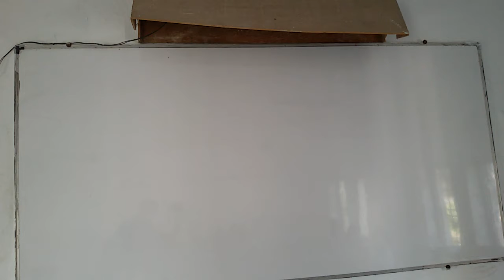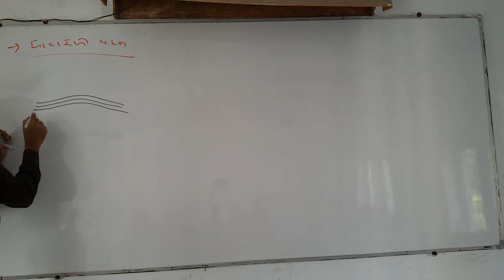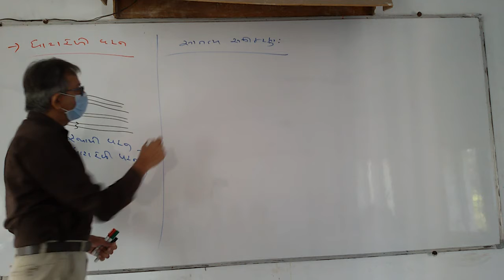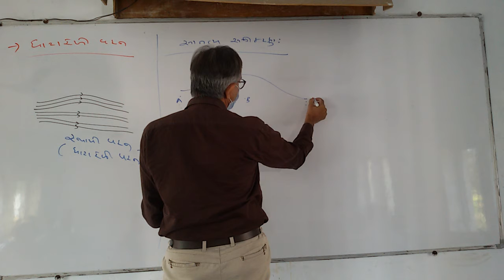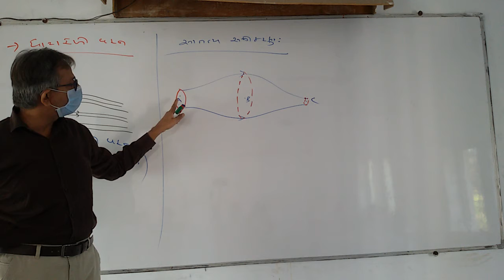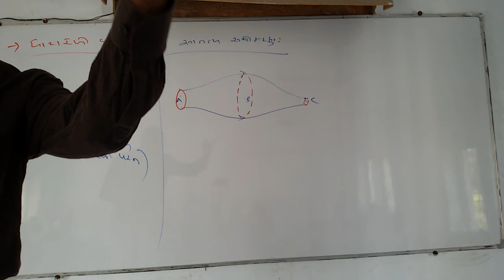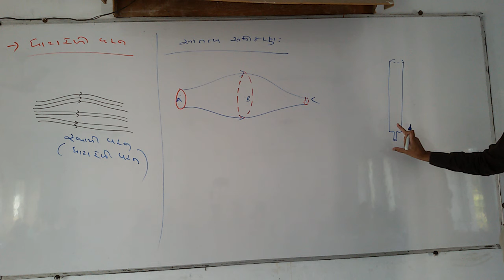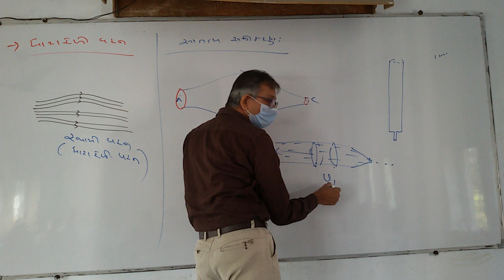8 April 2021